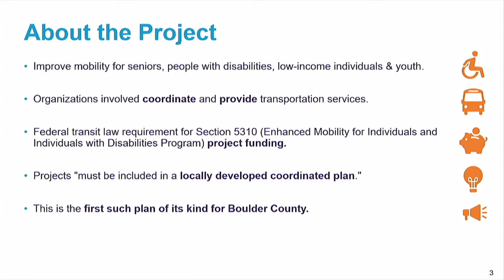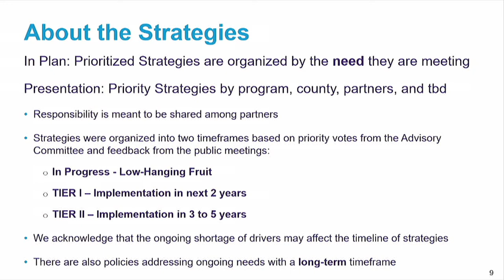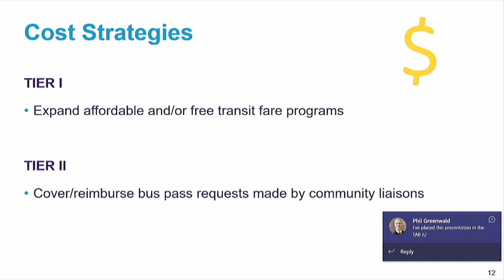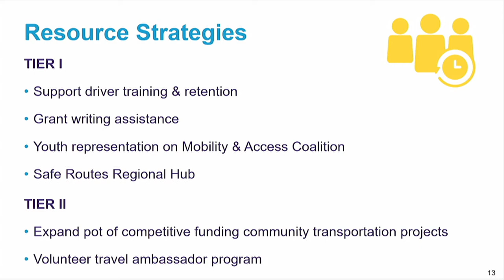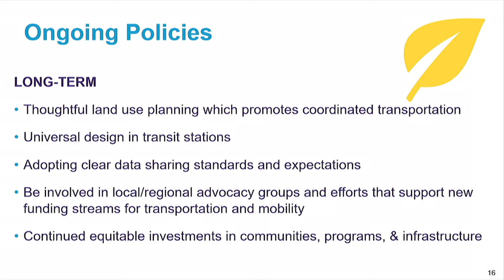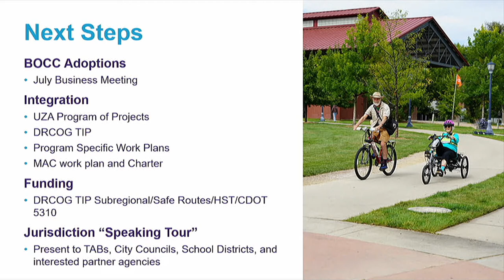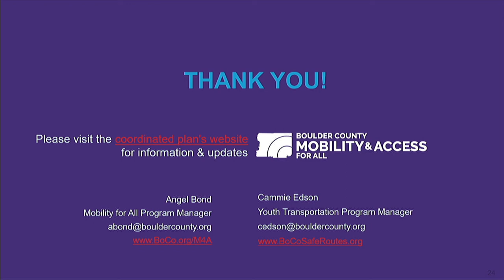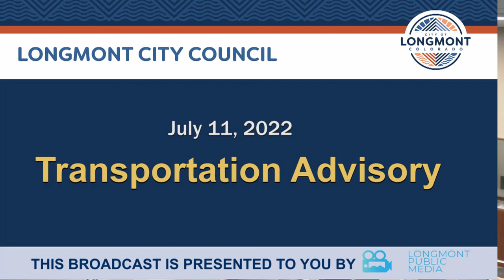Transportation Advisory Board - July 11, 2022